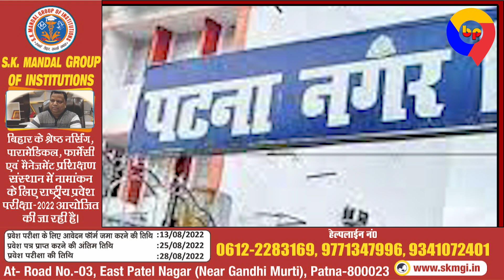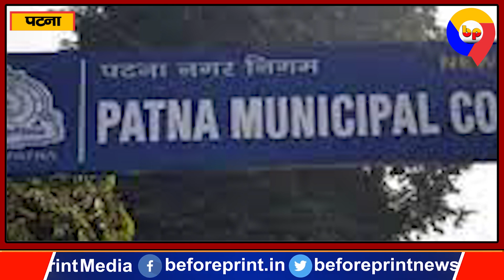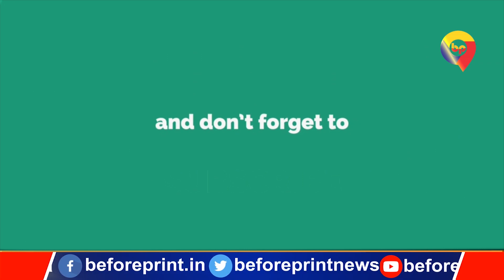Bihar Nagar Nigam Election में महिलाओं को दी गई अधिकतर सीटें, 10 अक्टूबर से होंगे प्रथम चरण के चुनाव